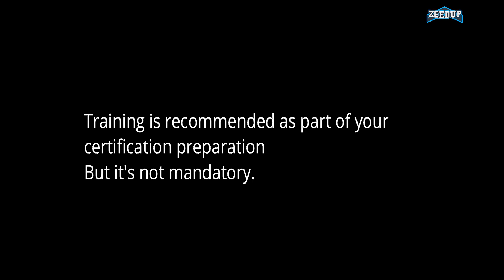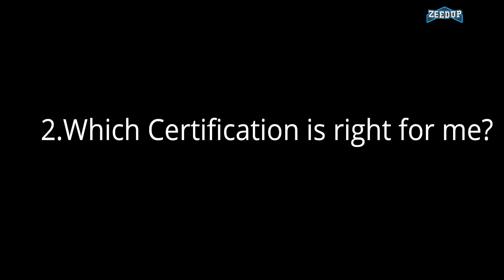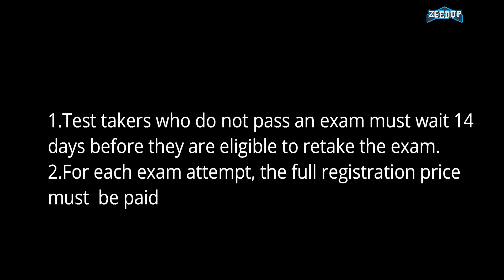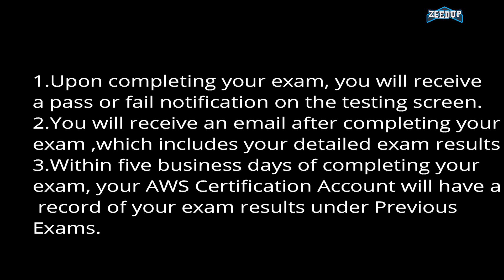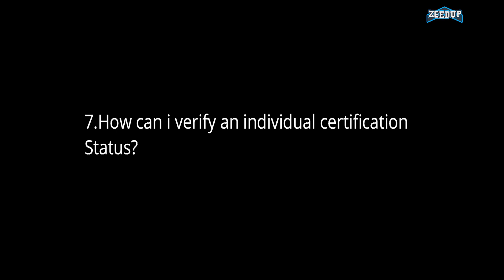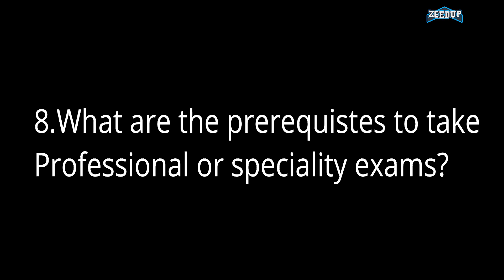AWS certification FAQ's Part- 1 in English | Zeedup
AWS Certification frequently asked questions Part -1 in English.
Must know facts about AWS training and Certification.
Do watch this video before taking an AWS examination & Training